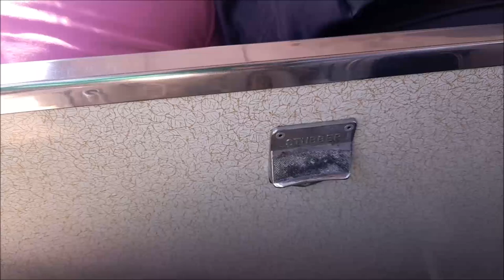АНГЛИЙСКИЕ ВСТРЕЧИ И РАССТАВАНИЯ. В ПАМЯТЬ О ПРОШЛОМ.